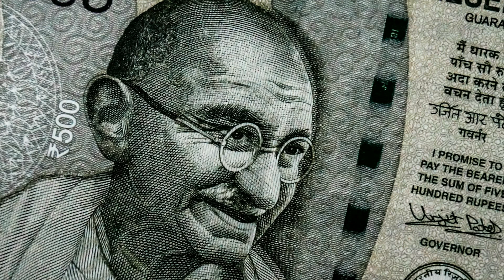Memories Of A Memoire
Music                        Kodaline with RTE Concert Orchestra.